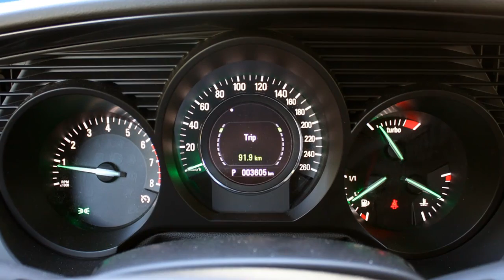Fahrzeugpräsentation: Premium Limousine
Beispiel für ein Fahrzeug Video Exposé. Für Autohäuser zur Online-Präsentation ihrer Fahrzeuge. Mit Musik und / oder Untertiteln.